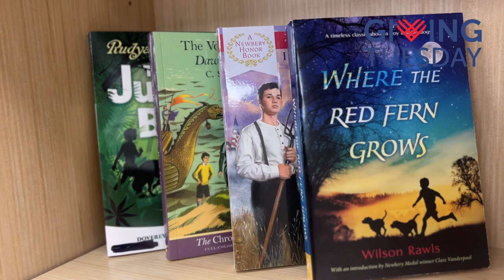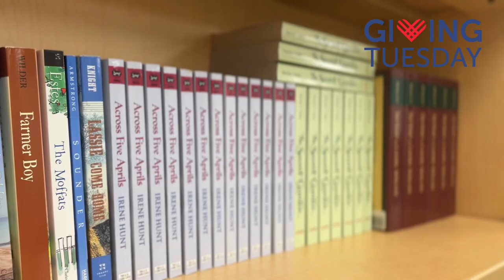Giving Tuesday at Great Hearts Harveston - Featuring the Metcalf Family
The Metcalf family's journey to Great Hearts reflects not only a commitment to their child’s education but also a deeper understanding of how communities grow and thrive through active support. Mrs. Metcalf recognizes that the success of our school depends on the collective involvement of families, faculty, and staff working together to build something truly special.

As active members of the Parent Service Organization (PSO) and passionate supporters of our Community Investment Fund, the Metcalf family understands the importance of parental engagement.

“I believe that communities thrive when individuals are good stewards of their time, talent, and resources,” says Laura. “There are so many ways to get involved here—whether it’s volunteering for events, donating snacks, or simply offering your support in small ways. The more people who contribute, the better this community will be.”

As a tuition-free academy, we rely on the generosity and involvement of our families to ensure our students receive an exceptional education. Our Community Investment Fund directly supports critical areas like class materials,  faculty development, and extracurricular opportunities that make our school a thriving, vibrant place for students to learn and grow.

“The greatest gift we can give our children is the hope for a bright future,” says Mrs. Metcalf. “We want them to grow up in a wonderful community, one where they can develop into great thinkers and compassionate citizens who will go on to make the world around them a better place. That’s why it’s so important to invest in this school.”